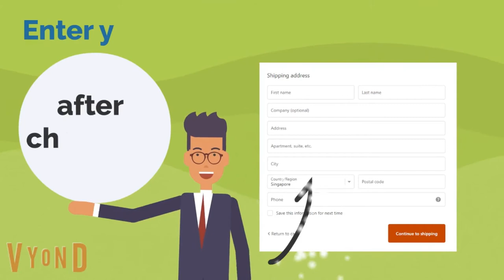Order Notification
Order Notification : How do we know the orders made in is well received? Once done you will check out. (Don’t forget to check on “keep me up to date on news and exclusive offers” we have special deals NOT limited to carton box. *HUSH HUSH* there are promos on some home essentials like 3M picture hanging strips locks and some new items we are constantly introducing. We even have handyman services tagged to our promotions.) Once successfully checked out you will receive a confirmation notification in your email( if you have provided us your email add) or SMS if you have provided us your phone number.   Check out our simple explanatory video, rest assured your orders made is safe and legit.